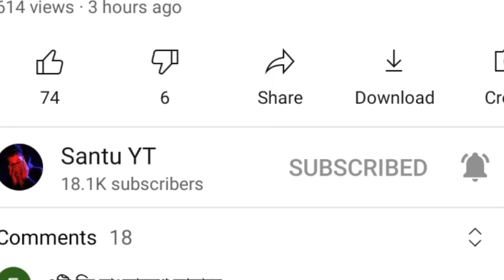সবাই ফ্রি তে পাবেন। Freefire new evant Free Rewards| Freefire Booyha day Evant|Freefire Bangla